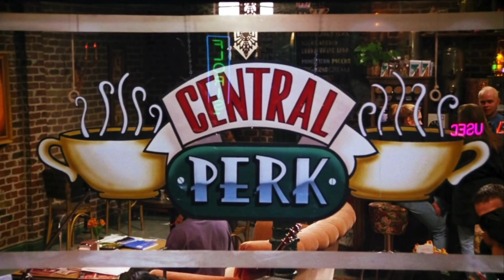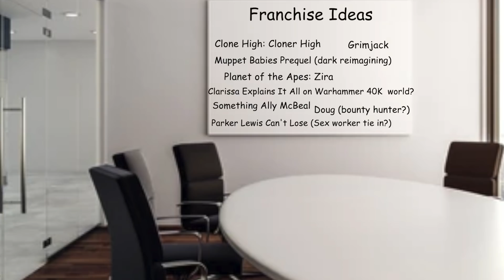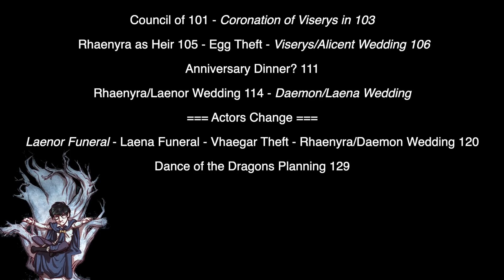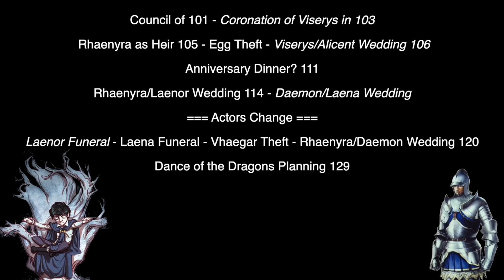Preston's House of the Dragon Trailer Breakdown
Sweetrobin, Brandon Nightsking and Chad Summerchild return for House of the Dragon. We breakdown the trailer in alls its "wokeness" and greatness.

▬▬▬▬ Information ▬▬▬▬

House of the Dragon is an upcoming American fantasy drama television series created by George R. R. Martin and Ryan J. Condal for HBO. It is a prequel to the television series Game of Thrones (2011–2019) and is based on Martin's 2018 novel Fire & Blood. Set two hundred years before the events of Game of Thrones[2] the series chronicles the beginning of the end of House Targaryen, the events leading up to the Targaryen civil war, known as the "Dance of the Dragons", and the war itself. House of the Dragon received a straight-to-series order in October 2019 with casting beginning in July 2020 and principal photography beginning in April 2021 in the United Kingdom. The first season of the series is scheduled to premiere in 2022 and will consist of ten episodes.